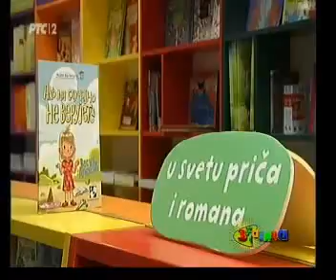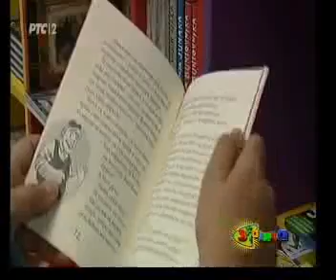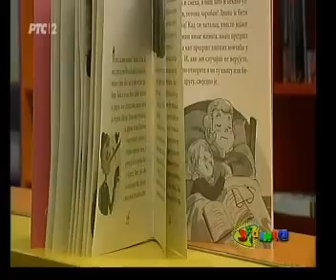"Ako mi slučajno ne verujete" - RTS 2, emisija "Zujalica"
Prilog o knjizi "Ako mi slučajno ne verujete" Vesne Aleksić u izdanju "Kreativnog centra". O knjizi je govorila autorka Vesna Aleksić .
Emisija "Zujalica", RTS 2, subota, 17. oktobar 2015. god.
Autor priloga je novinarka Mirjana Popović.